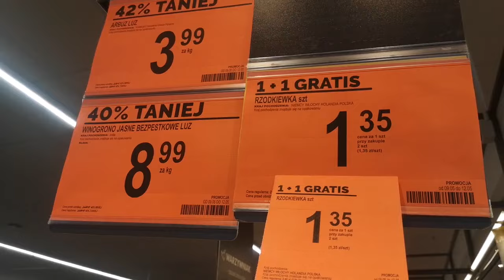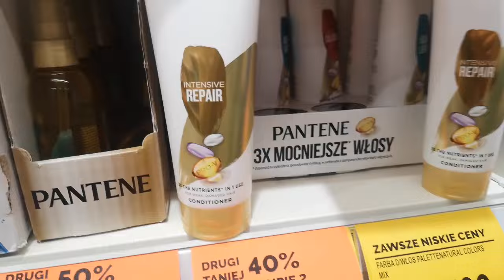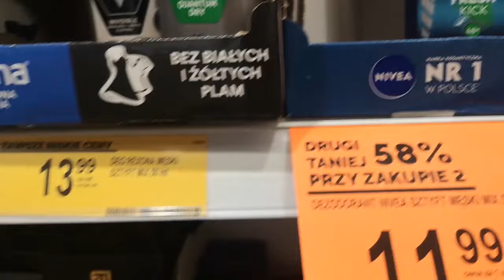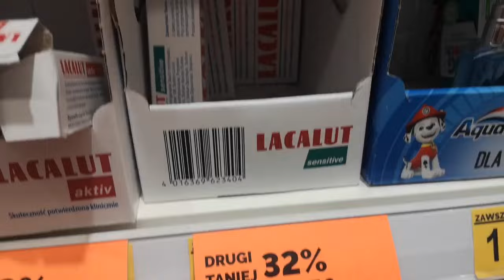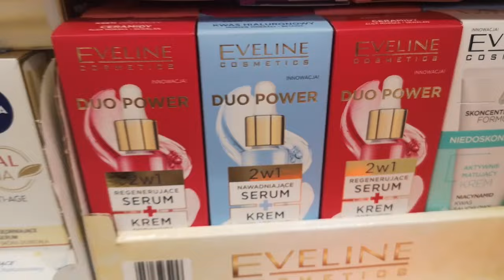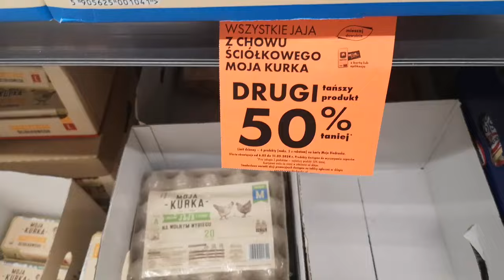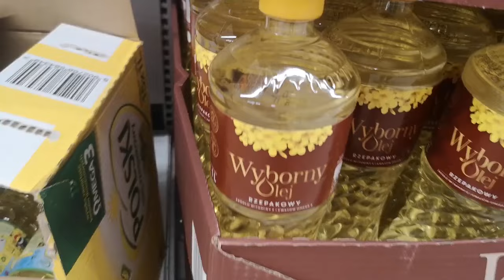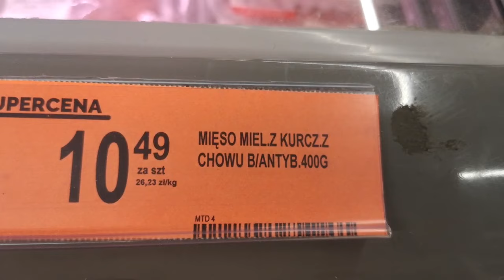Не всё ТАК ПЛОХО. Новые ЦЕНЫ на продукты в ПОЛЬШЕ 2024.ЦЕНЫ в Бедронке. Жизнь в Польше. Poland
Не все цены ПОВЫСИЛИ. Новые ЦЕНЫ на продукты в ПОЛЬШЕ 2024.  Бедронка ЦЕНЫ. Жизнь в Польше. Poland